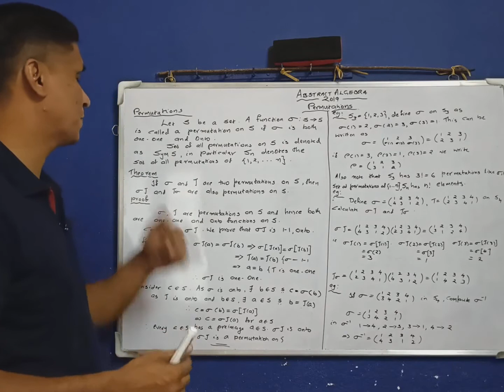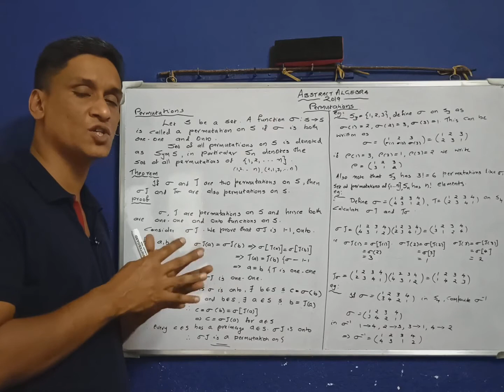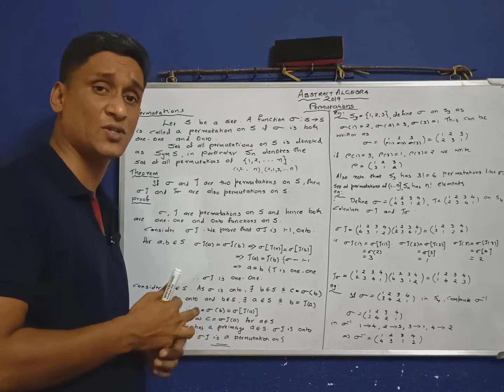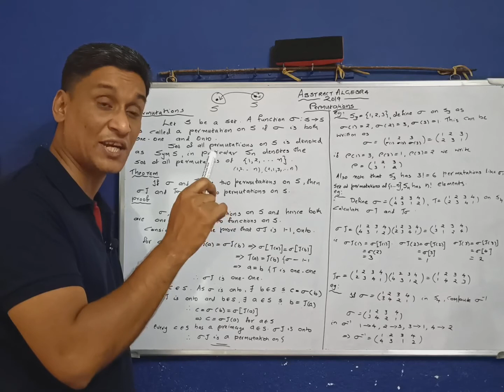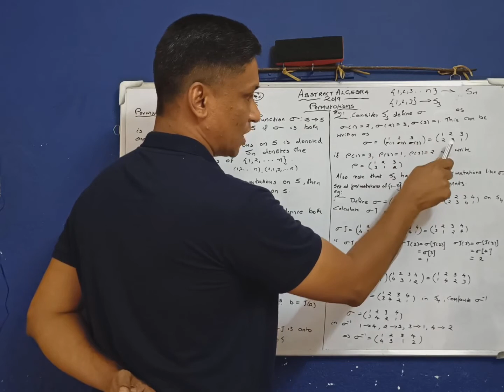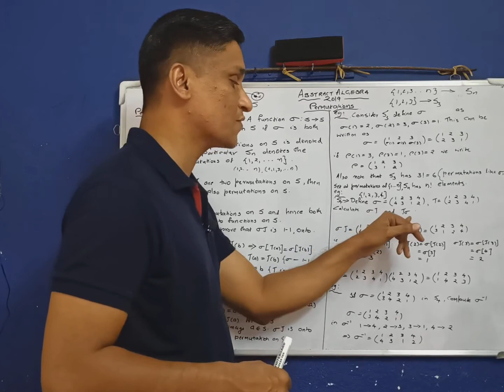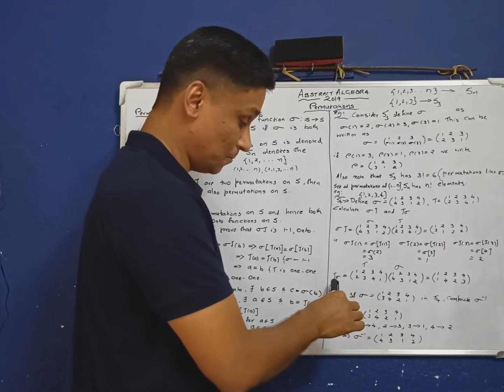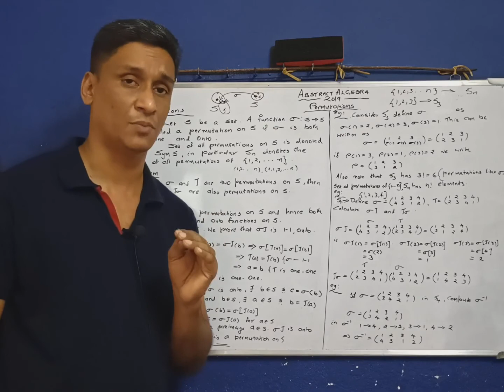Permutations Introduction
Definition of Permutations and Examples